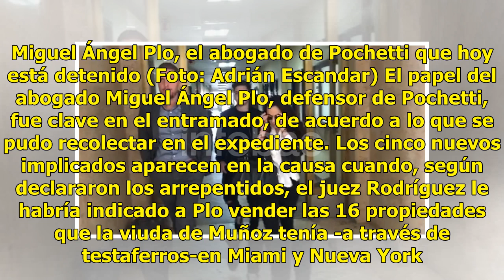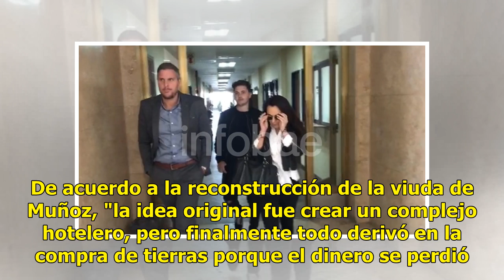Ordenaron seis nuevas detenciones por la ruta internacional del dinero de Daniel Muñoz, el ex sec...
Néstor Kirchner junto a su secretario Daniel Muñoz La causa por los USD 70 millones en el exterior que lavó Daniel Muñoz, el ex secretario privado de Néstor Kirchner, acaba de iniciar su capítulo internacional: el juez Claudio Bonadio ordenó las detenciones de tres abogados, un contador y un inverso...